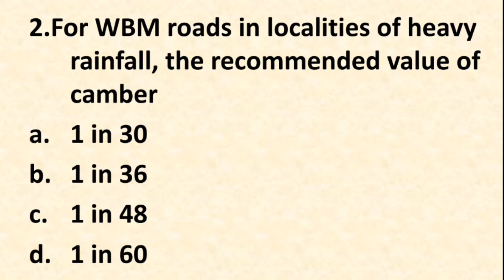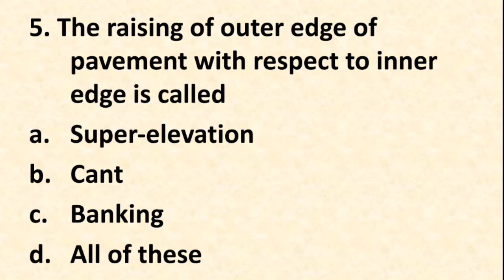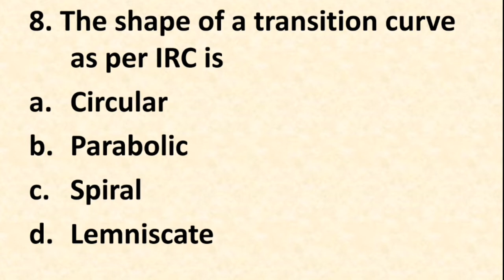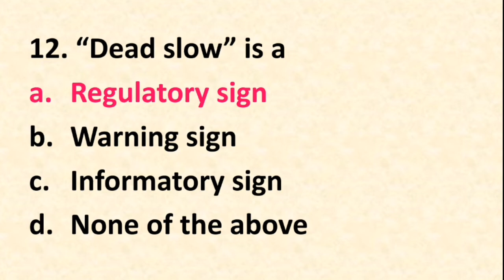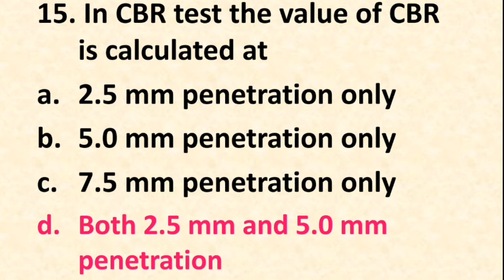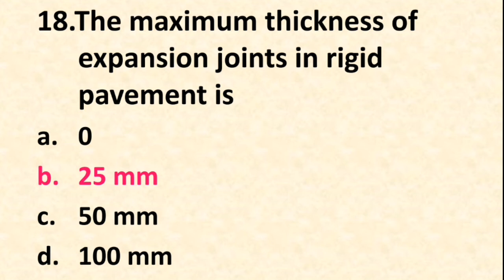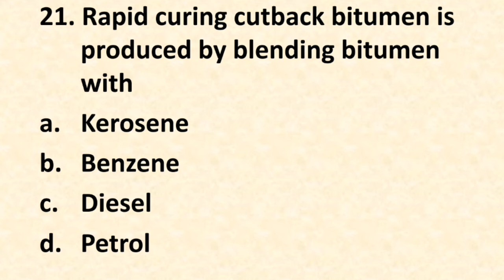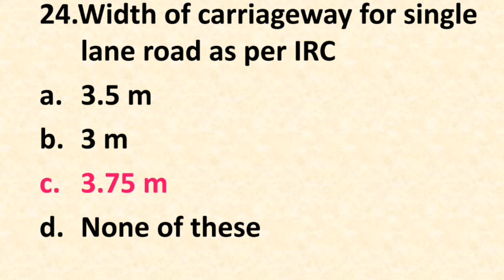SSC JE-Highway Engineering MCQs for PSC JE and other exams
This video is about top 25 important questions of Highway Engineering.This video is very important since it has questions which have been repeatedly asked in exams like PSC JE,KMC,SSC JE and other exams.Subscribe to the channel and press bell icon to get notified about more of such videos!!